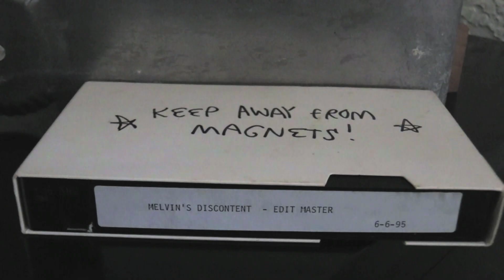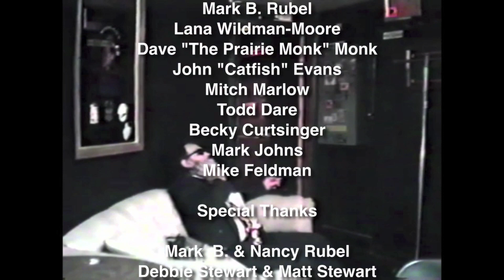Melvin's Discontent, indie film ft John "Catfish" Evans, Dave Monk, Nancy Rubel (Hugh Moore)-1995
0:00, Mark & Nancy Rubel's VHS Tape used in this edit:
0:06, Narrator: Mark B. Rubel/John "Catfish" Evans as: Melvin Tabheart
0:21, The Grines Mansion: Skip Paul as: Uncle Roy Grines
2:21, Melvin meets Dave Monk as: GrimReaper Mort
3:40, Melvin crashes at Mort's pad
5:25, Nancy Rubel as Employment Officer, Hugh Moore: SnoringMan + Todd Dare & Lady unknown
6:49,  Hugh Moore as: Used Car Dealer Norman Czexpootch
10:03, Nancy Rubel - Employment Officer, scene2
11:05, Debbie Stewart as: Meat Purveyor
12:44, Mort's Kitchen Scene2
14:18, Evictions: Todd Dare as: Andy Smoot & Lowell Lamb as: Evicted Man, Uncle Roy meets Mort
15:28,  Don Davis as: TV Newscaster on Mort's TV
16:10, Nancy Rubel - Employment Officer, scene3
17:01, Paul Faber as: Club Owner, Mabel's Lounge Scene
17:21, "NAIL DRIVIN' DADDY" BAND: CURTSINGER/STEWART/BROWN/RUBEL/QUIRK, Songwriter HUGH MOORE is singing/Popeye Curtsinger is lip syncing
18:50, Popeye Curtsinger as: Band Leader meets Mort
19:01, Melvin's story, Mort's kitchen, scene3...
20:17, Rolling Credits w/"NAIL DRIVIN" DADDY" (Hugh Moore)-1994, Mark Rubel, recording, mix & mastering engineer - Pogo Studio, 35 Taylor St. Champaign IL USA...

Melvin's Discontent, written & directed by Hugh Moore (1994), filmed on VHS Tape
Edited by Mitch Marlow at the Armory, UIUC campus, also on VHS Tape (1995)
Filmed on Locations in Champaign-Urbana, IL USA...
Created for an indie film festival contest entry with original edit in B/W: 🎥 ← The Black & White Master edit was given by Mark Rubel to Debbie Stewart... the audio in this edit comes from this B/W tape... it was also used to patch damaged areas in this edit
Black & White Master was Shown:
1). Parkland College Planetarium, mid-1990's...Champaign, IL
2.) "Monk in Retrospect" 8/14/22 - a Celebration of Dave "The Prairie Monk" Monk work saving Native Prairie and as a visual artist... this took place at: Independent Media Center. (IMC).. Urbana, IL USA...

Musicians:
R.M. "Popeye" Curtsinger - Band Leader: Lip-Sync Vocal / Harmonica, Hugh Moore:
 Vocal Overdub,
Matt Stewart - Guitar,
Jesse Brown - keyboards,
Mark B. Rubel - Bass,
Josh Quirk - Drums
Original Music: "NAIL DRIVIN' DADDY" (Hugh Moore)-1994 - Musicians as listed above...
Recording Engineer: Mark B. Rubel (Pogo Recording Studio, Champaign IL USA)...

Camera Operators 1994-95:
Hugh Moore, Todd Dare, John Wu
Mic & Lighting: John Wu
1959 Cadillac supplied by John Page...

Digital Transfer: Mark Johns  (July, 2022)...
Audio Restoration: Shannon Swords  (May 1-4, 2023)...
Video Restoration & Credits Montage: Kristen Johns  (August 2022 - June 2023)...

Consultants 2023:
Mark B. Rubel,  Nancy Rubel, Lana Wildman - Moore, Becky Curtsinger, John "Catfish" Evans,
Matt Stewart, Mitch Marlow, Todd Dare, Mike Feldman, Mark Johns...
Very Special Thanks to:
Mark & Nancy Rubel,
for the Color VHS Master Tape dated 6/6/95: 002, shown opening the video;Jeff Evans (Captain Rat Band Drummer), for bringing the Color VHS to my front door for editing; Debbie Stewart & Matt Stewart, for the Black & White VHS Master Tape; Lana Wildman - Moore, for providing Hugh Moore's Self-Portrait, Photograph, & Script...
Archived with permission on June 6, 2023 @champaignunderground​ video